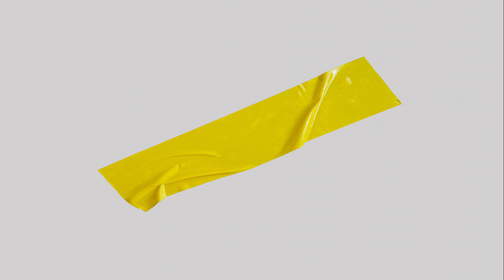Niraj Pundir - Cultitastic (Official Audio)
Official audio for "Cultitastic"

(Prod. NJP)

AURORAVE 25

Produced by Niraj Pundir

Directed by: NJP
Edited by: NJP